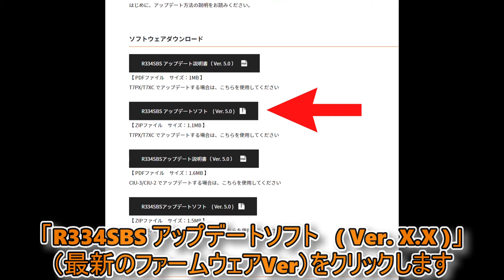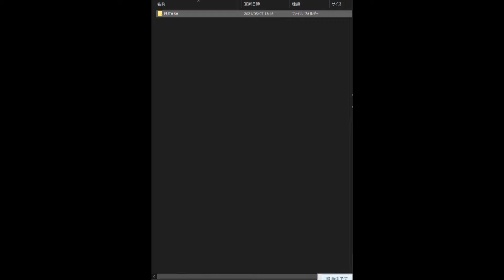RC DRIFT：Futaba 受信機 R334SBS-E ファームウェアアップデート方法